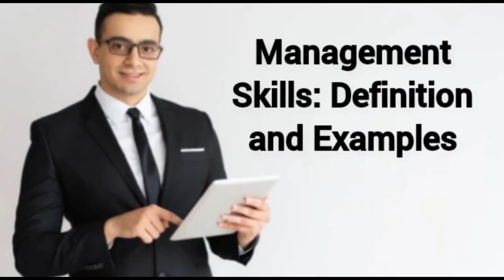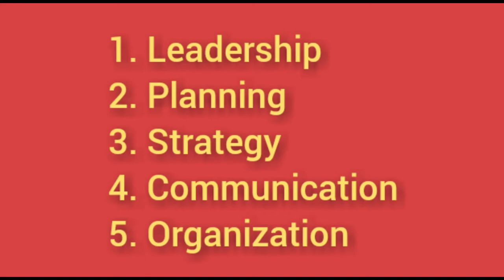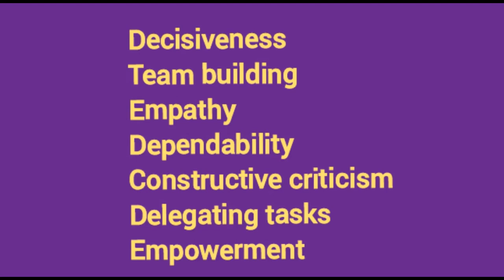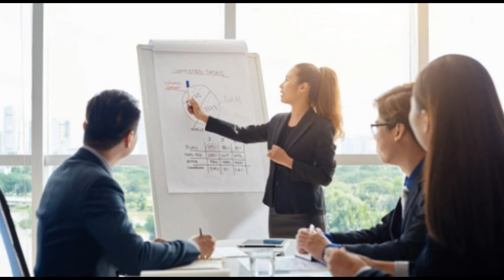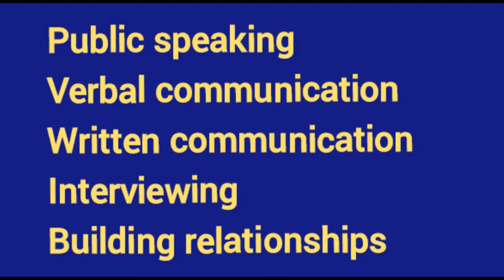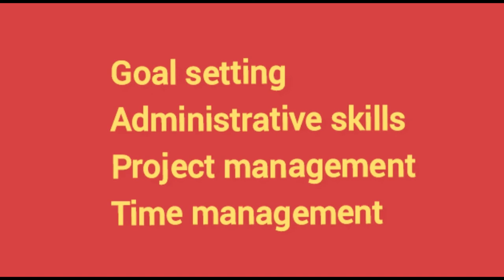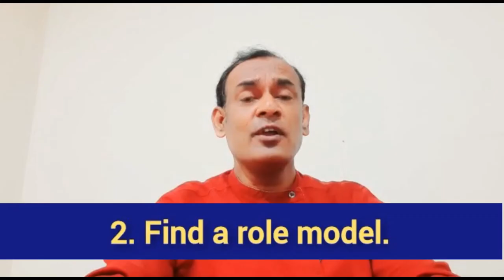Top Management skills for professionals || Management skills to learn early